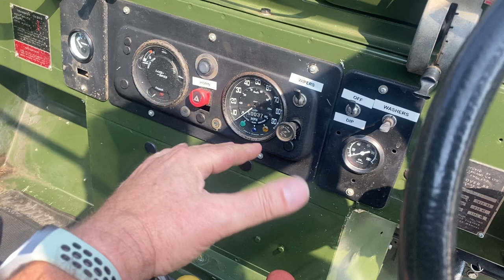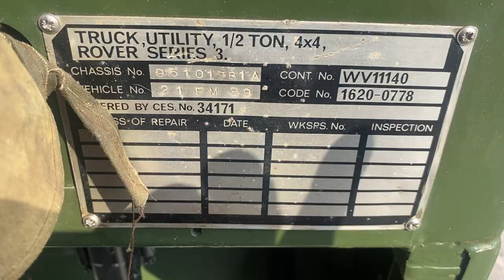Land Rover Lightweight Series 3 1973 - Bradley James Classics